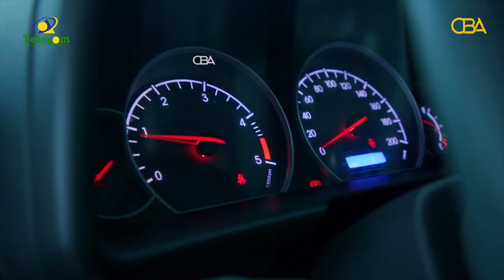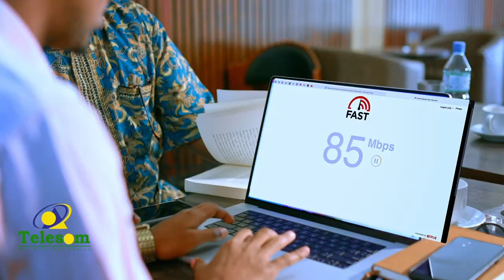Daarasalaam Bank ayaa ganacsatada yaryar u soo bandhigay fursad dahabiya